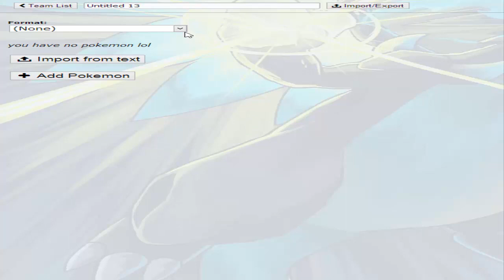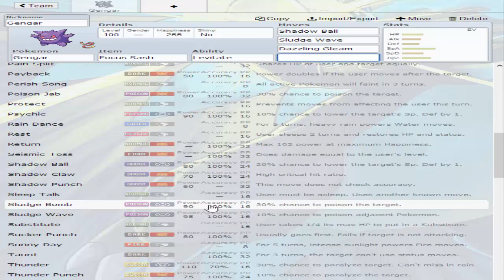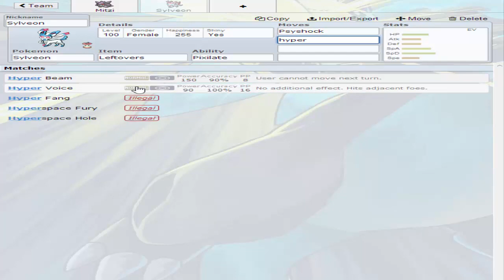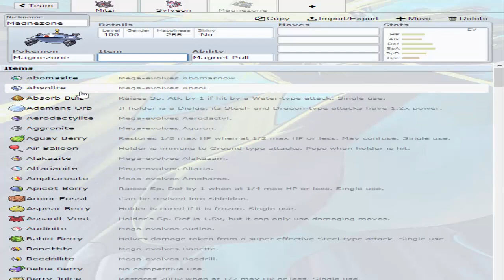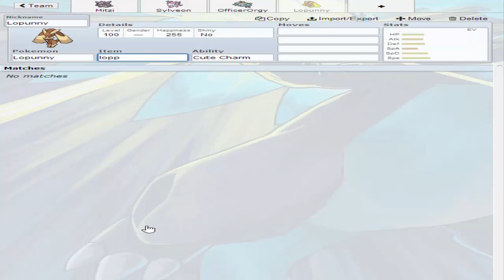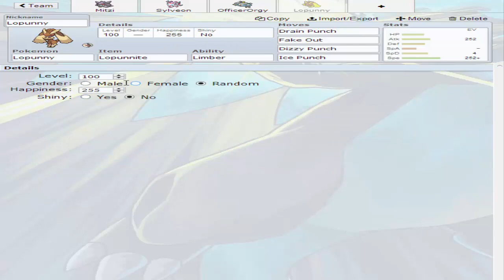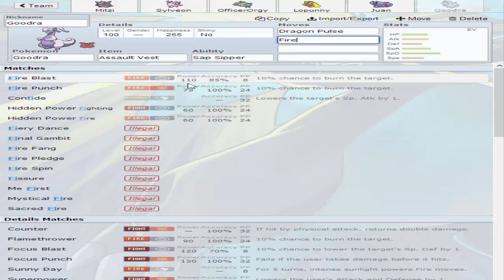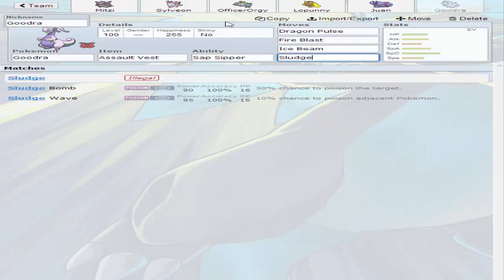Pokemon ORAS Team Building Guide W/TheDarkGengar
What's going on grunts. Excecutive Gengar here with a team building guide based around my mascot. leave a like if you enjoyed and leave a comment for what Pokemon to base around for the next episode.

Team here:
Mitzi (Gengar) @ Focus Sash
Ability: Levitate
EVs: 6 HP / 252 SpA / 252 Spe
Timid Nature
- Shadow Ball
- Sludge Wave
- Dazzling Gleam
- Substitute

Sylveon (F) @ Leftovers
Ability: Pixilate
Shiny: Yes
EVs: 252 HP / 252 SpA / 4 SpD
Modest Nature
- Hyper Voice
- Psyshock
- Hidden Power [Fire]
- Wish

OfficerOrgy (Magnezone) @ Choice Specs
Ability: Sturdy
EVs: 248 HP / 252 SpA / 8 SpD
Modest Nature
- Volt Switch
- Flash Cannon
- Hidden Power [Fire]
- Tri Attack

Lopunny @ Lopunnite
Ability: Limber
EVs: 252 Atk / 4 SpD / 252 Spe
Jolly Nature
- Teeter Dance
- Fake Out
- Dizzy Punch
- Attract

Juan (Gliscor) (M) @ Toxic Orb
Ability: Poison Heal
EVs: 248 HP / 188 Def / 72 Spe
Impish Nature
- Substitute
- Protect
- Fling
- Acrobatics

Goodra @ Assault Vest
Modest Nature
- Dragon Pulse
- Fire Blast
- Ice Beam
- Sludge Bomb